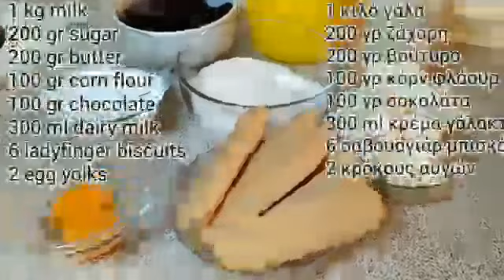Homemade Profiteroles-Σπιτικό Προφιτερόλ-Si te pregatisim profiterole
English
Ingredients
1 kg milk
200 gr sugar
200 gr butter
100 gr corn flour
100 gr chocolate
300 ml dairy milk
6 ladyfinger biscuits
2 egg yolks

Ελληνικά
Συστατικά
1 κιλό γάλα
200 γραμμάρια ζάχαρης
200 γρ βούτυρο
100 γρ αλεύρι καλαμποκιού (corn flour)
100 γρ σοκολάτας
300 ml γαλακτοκομικό γάλα
6 μπισκότα σαβουαγιάρ
2 κρόκους αυγών

Shqip
Përbërësit
1 kg qumësht
200 gr sheqer
200 gr gjalpë
100 gr miell misri
100 gr çokollatë
300 ml pana
6 biskota
2 të verdha vezësh

Ευχαριστώ πολύ!!! που παρακολουθήσατε αυτό το βίντεο μην ξεχάσετε να κάνετε μια μεγάλη

Na ndiqni ne kanalin tone ne YOUTUBE
Na ndiqni ne Facebook
Edhe ne instangram

Ακολουθήστε με εδώ👇
Na diqni ketu👇